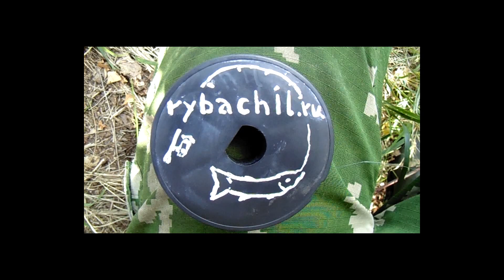Секреты рыбалки на удочку, видео rybachil.ru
Секреты рыбалки на поплавочную удочку или видит ли рыба из под воды.